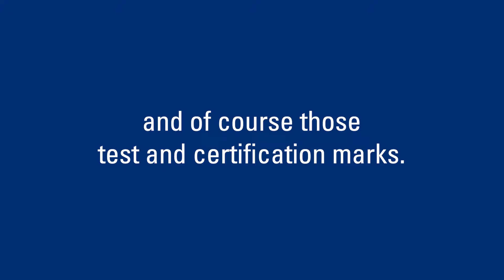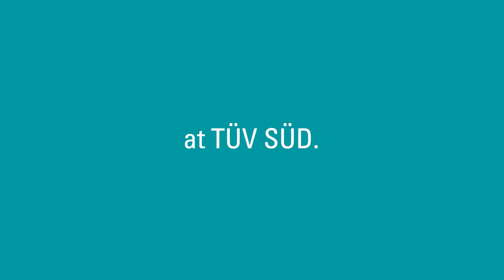TÜV SÜD Employer Branding｜テュフズード｜英語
テュフズードのエンプロイヤーブランディング ビデオをお送りします。